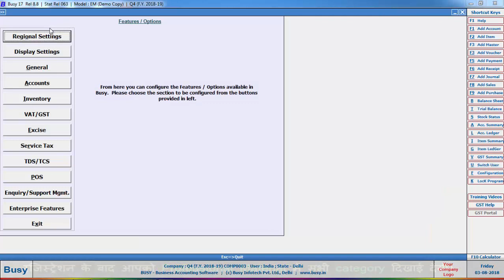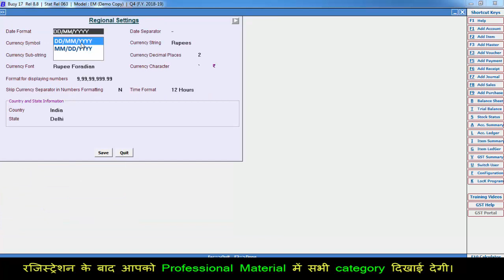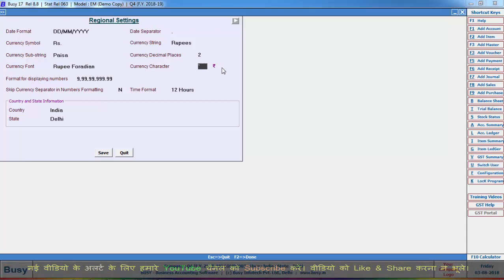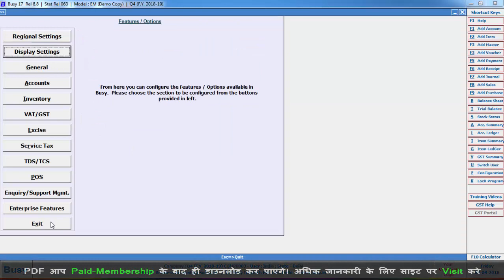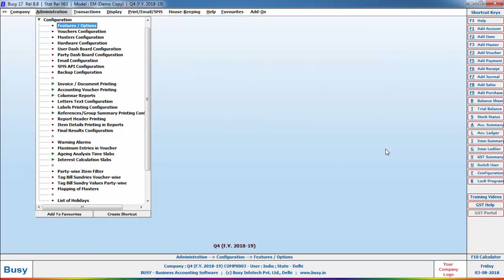Region Setting & Display Setting in Busy | Busy Tutorial | Learn Busy 17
Learn busy tutorial 17